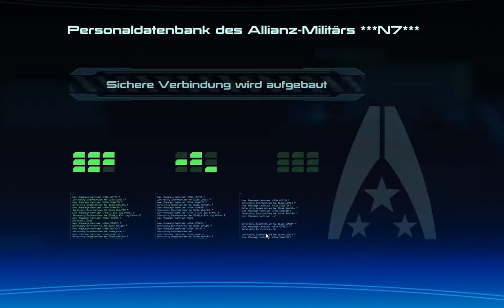Mass Effect #001 - Let's Play (German)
Mass Effect

Wir schreiben das Jahr 2183. Nach der Entdeckung von außerirdischen Ruinen auf dem Mars fanden die Menschen ein Massenportal, das man früher für Charon, einen von Pluto's Monden, hielt. Jetzt sind sie seit etwa dreißig Jahren Teil der galaktischen Gemeinschaft, dessen Zentrum die Raumstation Citadel ist. Sie gelten aber immer noch als Neuankömmlinge und werden daher noch nicht vollständig als gleichberechtigte Partner akzeptiert.

Nun wird unserem Protagonisten, Commander Shepard, überraschend eine Position als Spectre angeboten. Spectres sind Agenten, die direkt für den Citadel Rat arbeiten und unter anderem über dem Gesetz stehen. Da die Wahl eines Spectres aus den Reihen einer Spezies als erster Schritt für den Erhalt eines Sitzes im Citadel Rat gilt sind die Erwartungen an Shepard enorm. Unter der Aufsicht des turianischen Spectres Nihlus, der Shepard für das Programm empfohlen hat, soll dieser auf den Menschenkolonie Eden Prime ein vor kurzem ausgegrabenes Artefakt bergen - einen von den lange ausgestorbenen Protheanern gebauten Sender. Die Protheaner gelten als die Erbauer der Citadel sowie der Massenportale und vereinten vor langer Zeit die Galaxie, verschwanden aber vor etwa 50000 Jahren ohne erkennbaren Grund.

Als Shepard auf Eden Prime ankommt wird die Kolonie angegriffen und die Routinemission gerät schnell außer Kontrolle. Eine vom turianischen Spectre Saren Arterius angeführte Streitmacht verwüstet die Kolonie, während Saren den Sender benutzt. Nihlus fällt Saren zum Opfer, und obwohl Shepard und sein Team den Sender sichern können wird dieser zerstört, als Shepard ihn ungewollt aktiviert. Shepard verliert daraufhin das Bewusstsein und erfährt eine zerstückelte Vision, die es nun zu entschlüsseln gilt. Es beginnt ein Wettlauf gegen die Zeit, den auch Saren hat die Vision gesehen und versucht mit deren Hilfe die "Conduit" zu finden. Mit dieser könnte er die Rückkehr der Reaper herbeiführen, was das Ende für alle raumfahrenden Spezies der Galaxy bedeuten könnte.